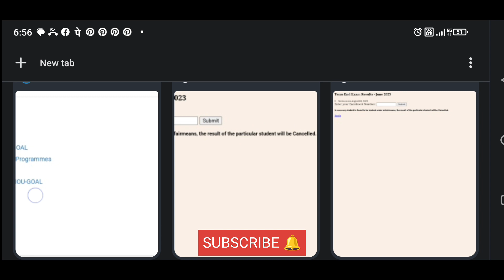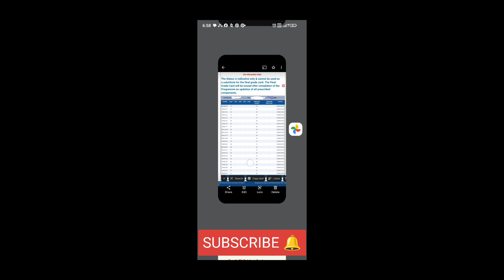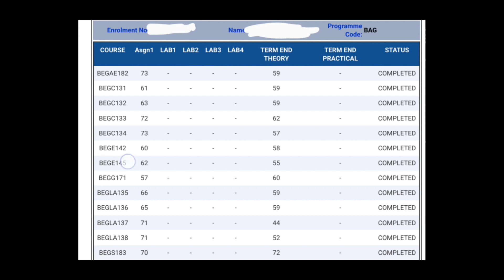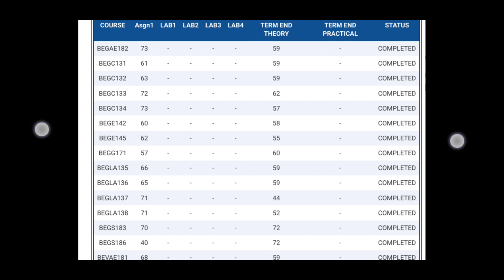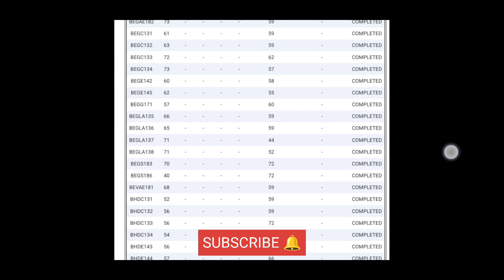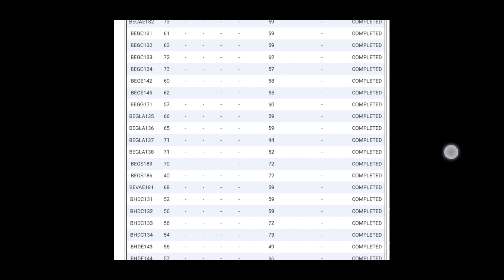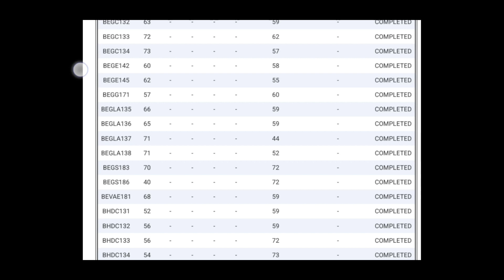😮 IGNOU June 2023 marks big difference in result and grade card all information.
😮 IGNOU June 2023 marks big difference in result and grade card all information. All detailed information about IGNOU grade card and result marks difference.